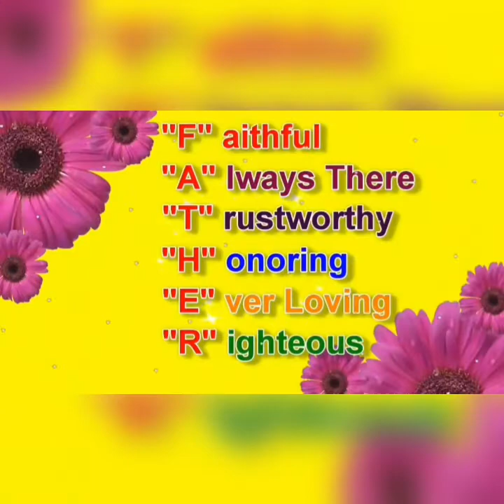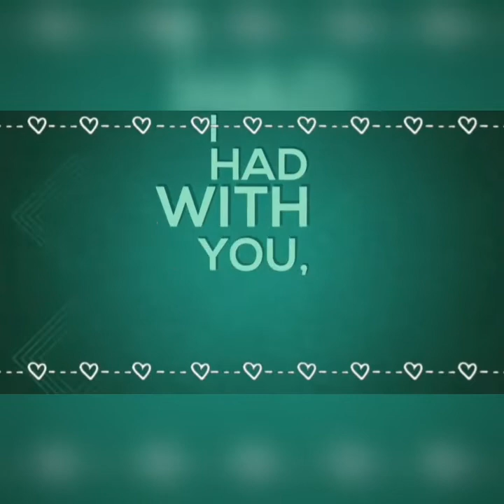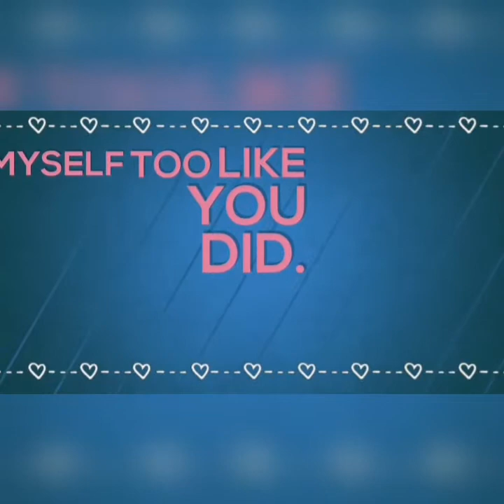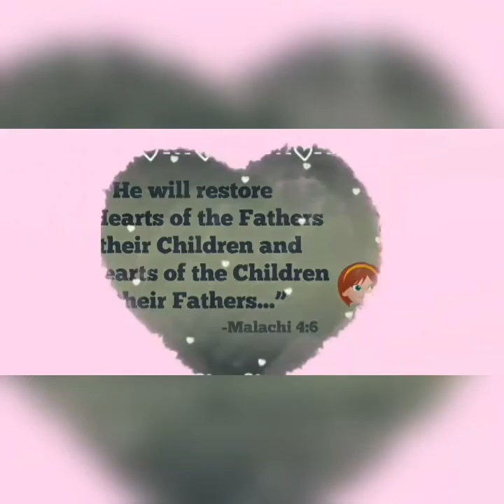Daddy's Hand|| Father's Day Tribute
It's SUPER DAD! Faster than a speeding lawn mower, more powerful than a pickle jar lid, able to leap "honey do" lists in a single bound!